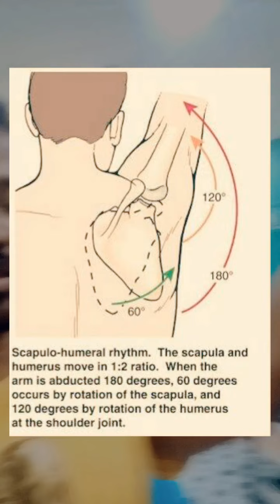পিঠিৰ বিষ কেনেকৈ ভাল কৰিব পাৰি তাৰ কেইটামান উপায়। physiotherapy advice.IN ASSAMESE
পিঠিৰ বিষ কেনেকৈ ভাল কৰিব পাৰি তাৰ কেইটামান উপায়। EXERCISES FOR THORACIC MOBILITY AND SCAPULAR STABILITY. PREVENTING EXERCISES FOR SCAPULAR WINGING AND POSTURE CORRECTION.PHYSIOTHERAPY ADVICE.